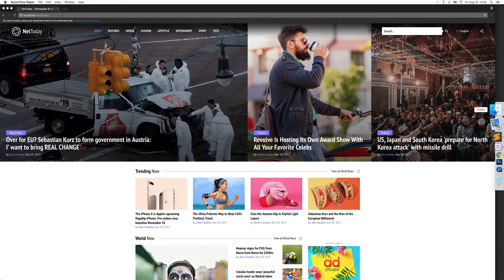how to change color of site